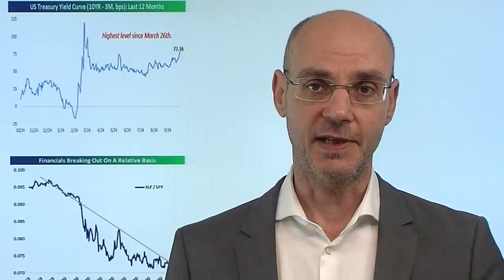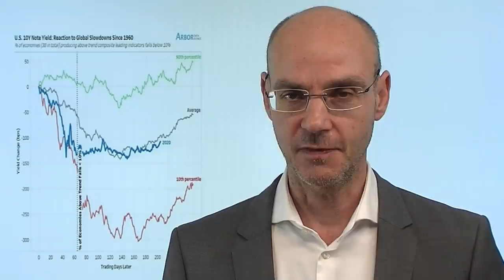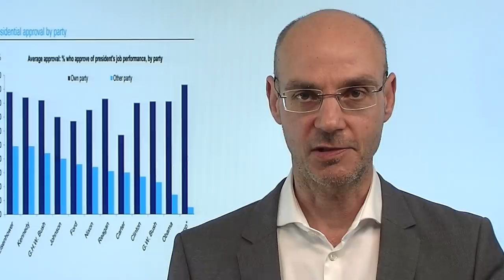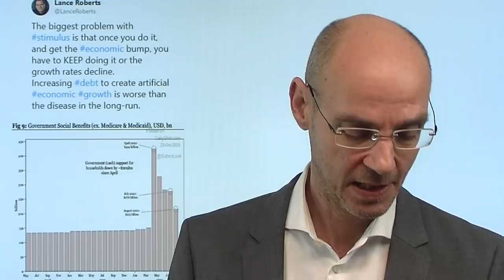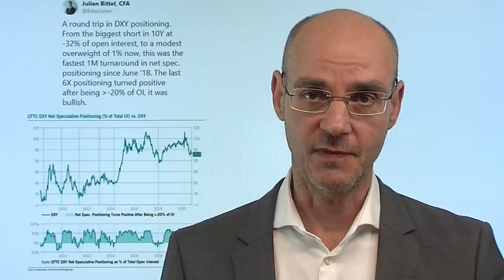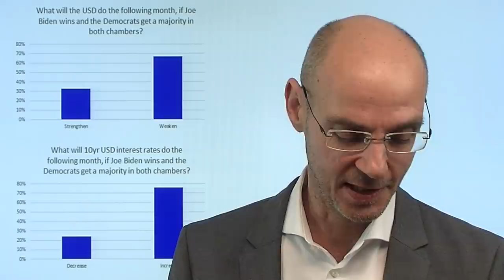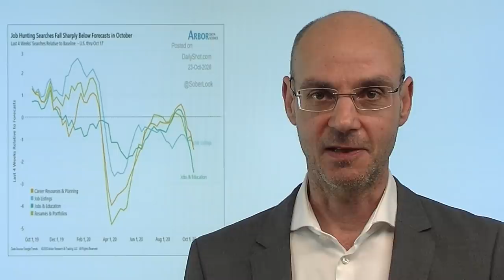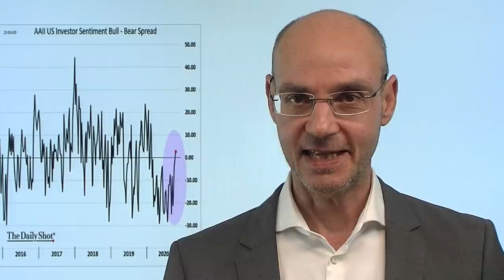US-Wahl: Wer liegt falsch? Marktgeflüster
Die US-Wahl rückt immer näher - und die verschiedenen Märkte senden unterschiedliche Signale! Das sind die Anleihemärkte, die mit steigenden Renditen von einem klaren Sieg von Joe Biden und den US-Demokraten ausgehen und daher mit einem großen Stimulus rechnen. Die Aktienmärkte dagegen scheinen noch unentschlossen und fokussieren sich auf das kurzfristige Geschehen, ergo die Hoffnung auf einen Stimulus noch vor der US-Wahl. Anders aber sieht es der Devisenmarkt: der US-Dollar bleibt robust, große Player haben ihre Wetten auf einen fallenden Dollar aufgelöst. Wenn aber der Dollar nicht schwächer wird heißt das, dass es den von den Anleihemärkten prognostizierten klaren Sieg der US-demokraten bei der US-Wahl nicht geben wird. Haben also die Devisenmärkte recht - oder doch die Anleihemärkte?